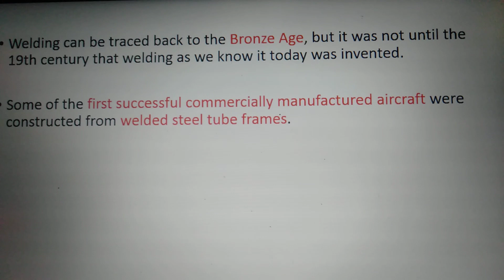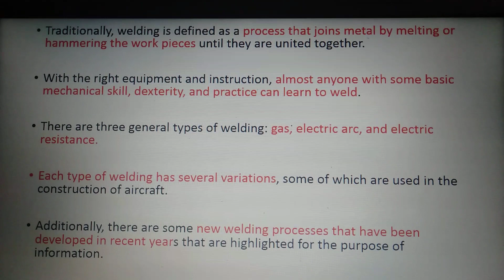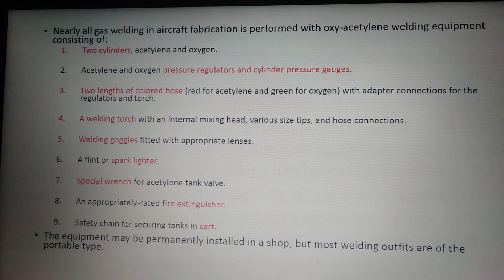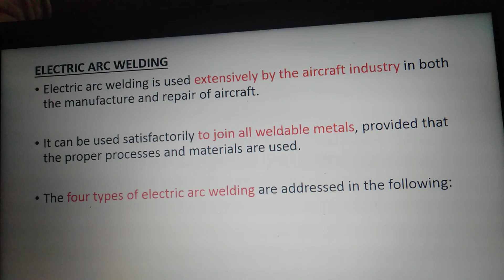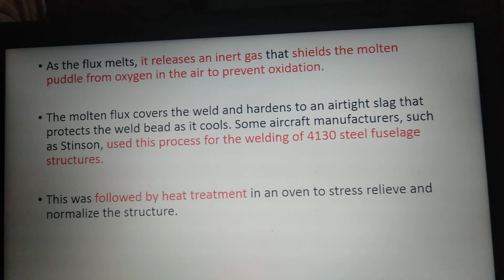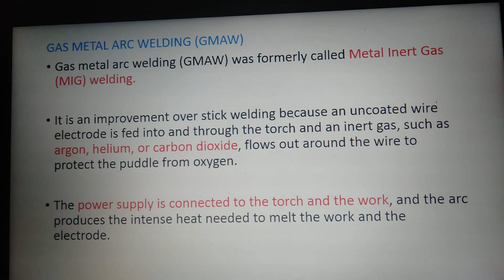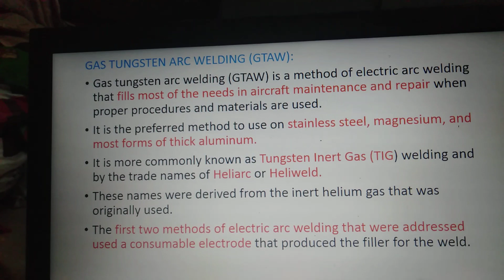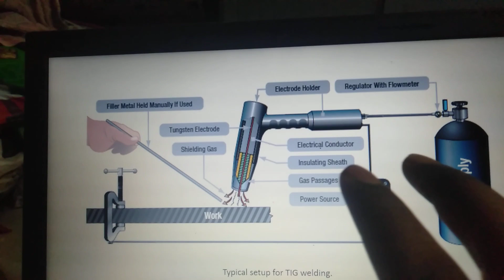Aircraft welding (Types of welding)-part 1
Topics deal with a Gas welding and Arc welding